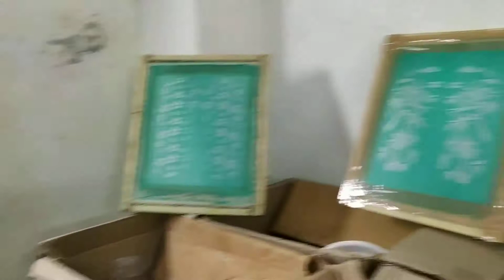স্ক্রিন প্রিন্ট । জুতার উপর প্রিন্ট। প্রিন্টিং ফ্রেম (ভারত 9163193819)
Time  9AM to12PM & 4PM to 6PM